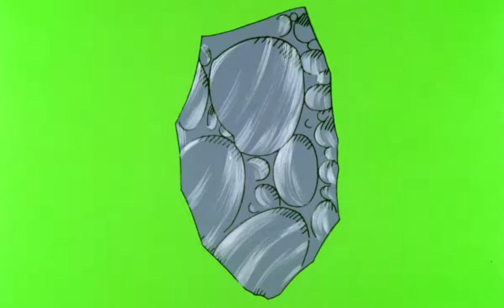1.02 Der Neandertaler